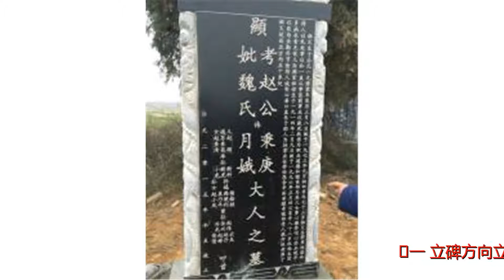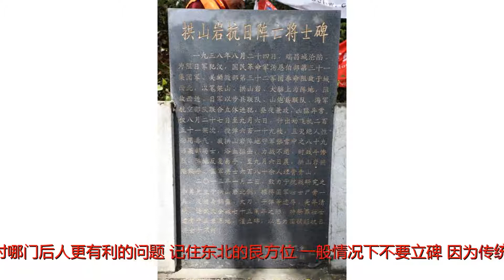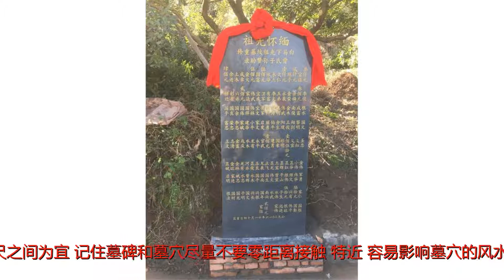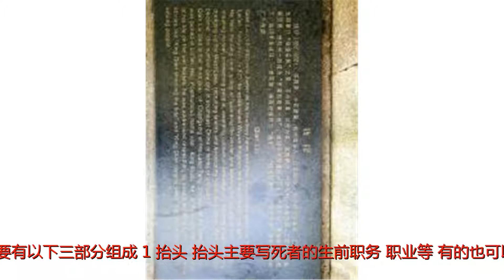传统风水学——给先人立碑的学问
谢谢！传统风水学——给先人立碑的学问